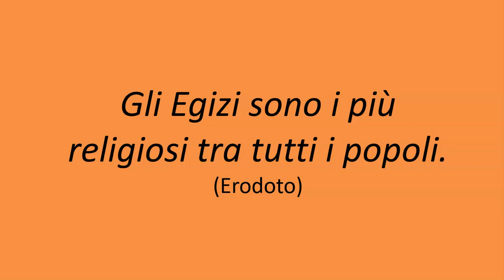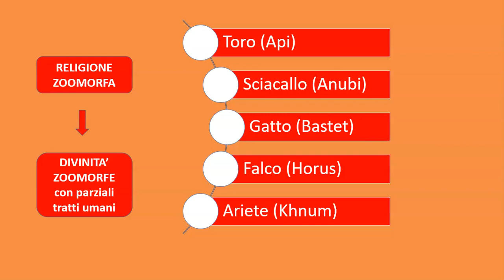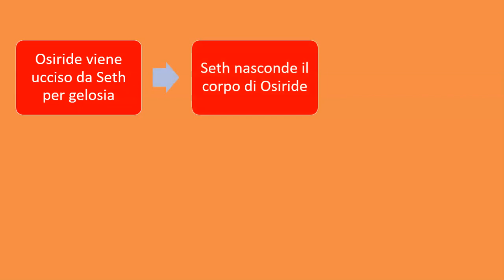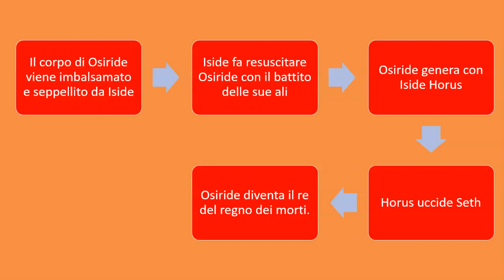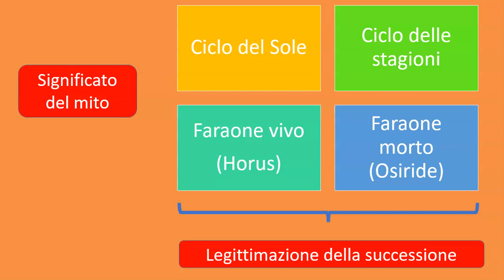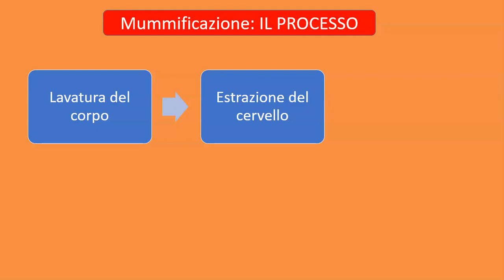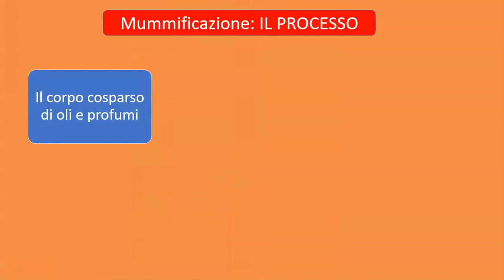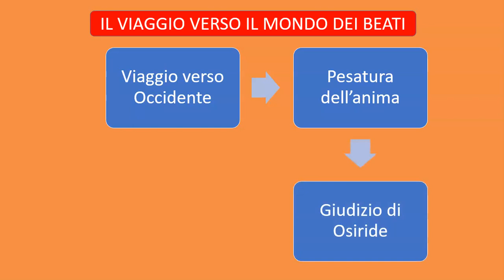Gli dei e il culto dei morti